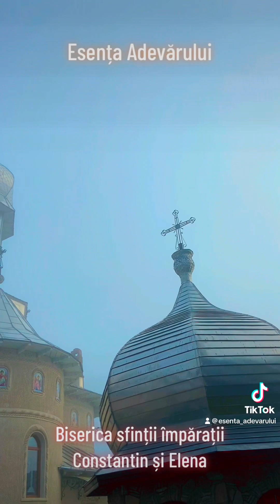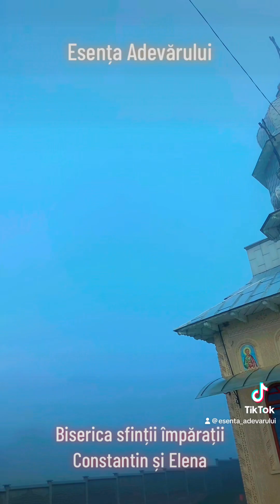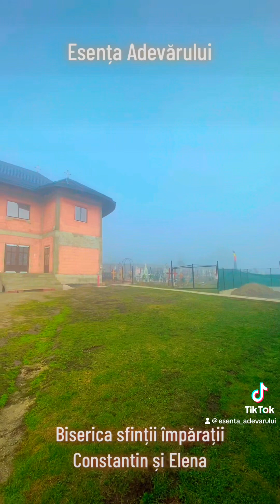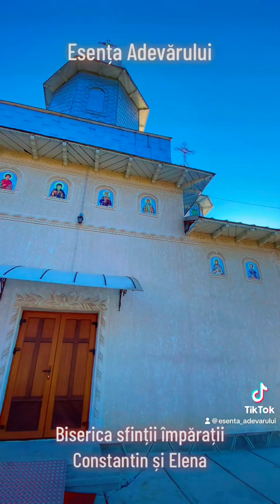Biserica sfinții împărații Constantin și Elena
Esenta_Adevarului